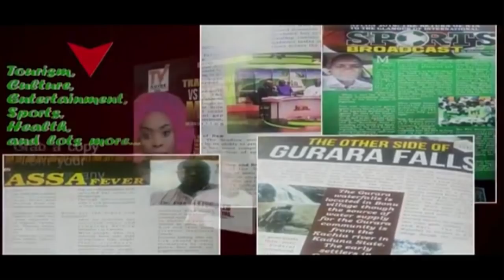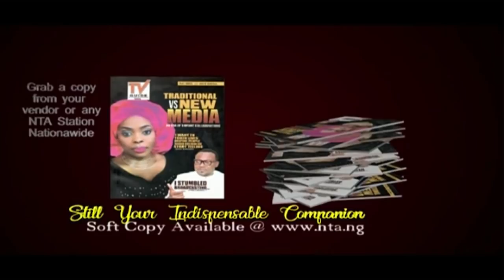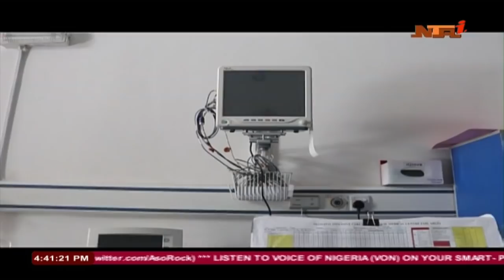Nation wide News 20/11/2019